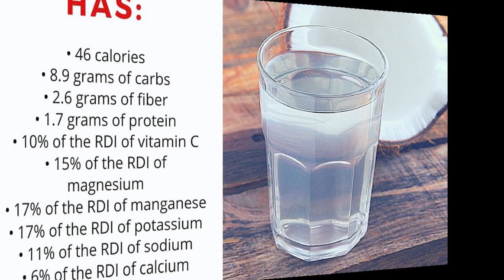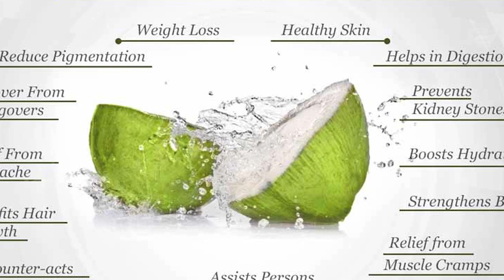नारियल पानी पिने के फायदे - Amazing Health Benefits of Coconut Water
For centuries, people from tropical regions have known about the amazing health benefits of tender coconut water, which comes from young green coconuts. Watch the video to find out about some insane beneficial factors about Coconut water consumption.